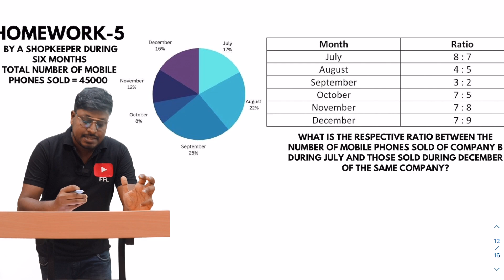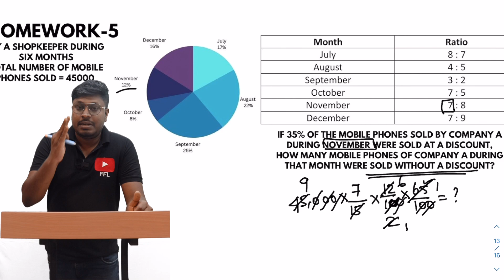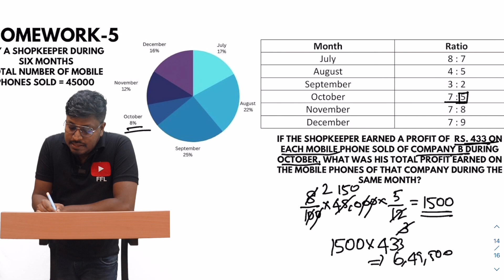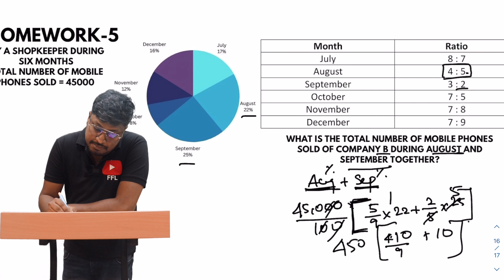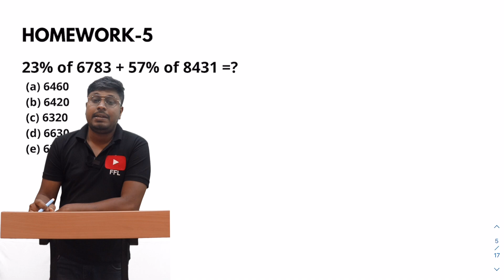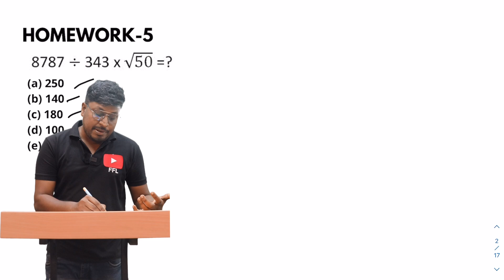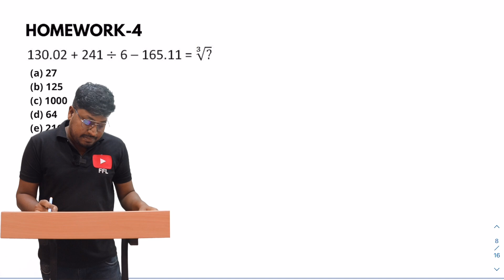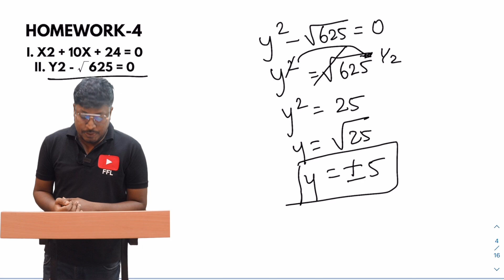Home Work 4&5 (Important Questions Solution) ||Bank Exam 2023(தமிழ்)